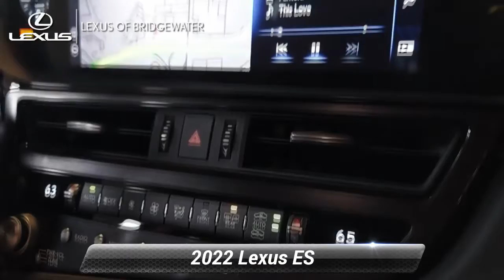New 2022 Lexus ES ES 300h, Bridgewater, NJ L220184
* Includes Lexus cash or special Lexus APR financing offer.*2022 Lexus ES 300h 2.5L I4 DOHC 16V Pear 43/44 City/Highway MPGSince 1989, our convenient location in Bridgewater allows shoppers from New York City, Warren, Bernardsville, Franklin Twp, and Somerville to take advantage of our excellent service and competitive pricing. The team members across every department take the time to understand your needs and provide that individual touch throughout your shopping experience. Whether you're just starting out your search or you know exactly which model you want, we're here to help answer questions and get you the information you need. Although we're located on the highway, we still provide a small-town shopping experience for our valued customers. The experience of each client is very important to us, so we maintain extremely high levels of service. You'll get the best treatment you've ever had at a car dealership. We've been in business for three decades and continue to lead the area in customer service and support.

[RLVID:2899:bd7af584645bd062:40c03cdddfed8342:1]